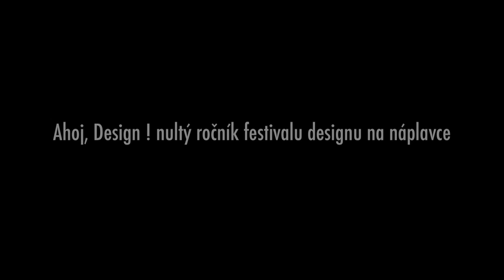04.09.2011 ROBOTÍ KAPELA STANLEY POVODY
pyrotechnické finále AMANITAS
Ahoj, Design ! - nultý ročník festivalu designu na náplvavce
kamera, střih, copyright - martin filmmaker